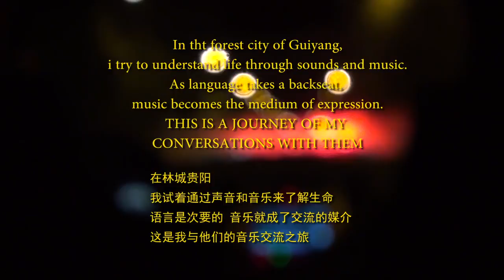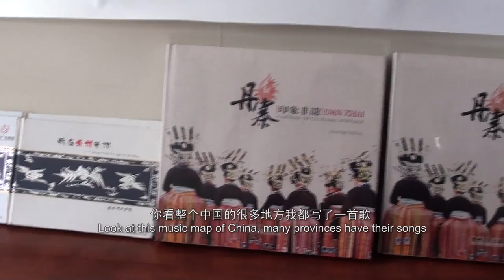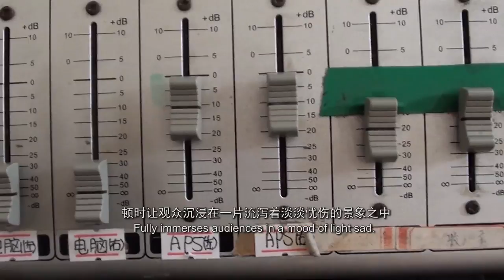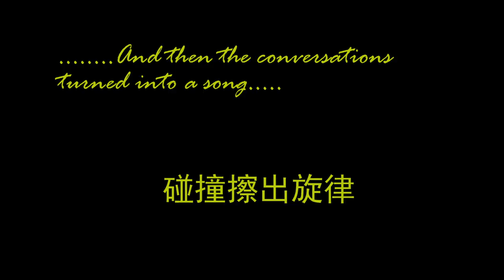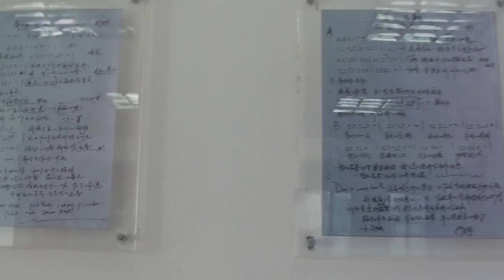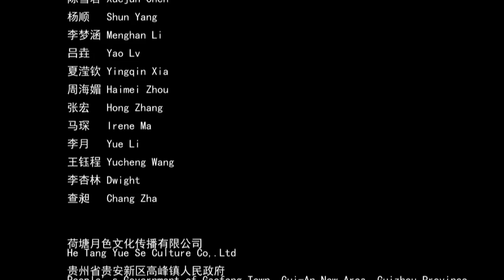Conversations in music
“Conversations in Music", A young man from India carries a yearning for Chinese folk music came to Guizhou, China. In order to achieve the integration of traditional music and modern music, he walked into a different world of music. Music Without Borders, love without borders.